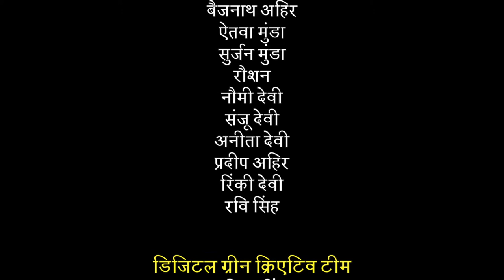Potato PoP- Introduction